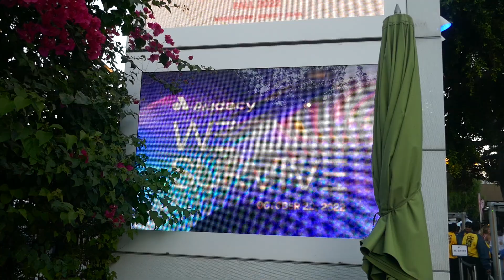Jack Johnson Meet The Moonlight Tour Hollywood Bowl Los Angeles California USA October 2, 2022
We Can Survive Marquee at Jack Johnson Meet The Moonlight Tour Hollywood Bowl Los Angeles California USA October 2, 2022